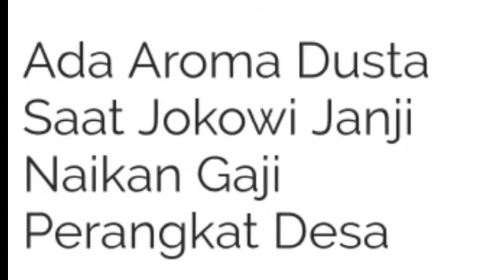ADA AROMA DUSTA SAAT JOKOWI NAIKKAN GAJI PERANGKAT DESA??;PILPRES 2019;PRABOWO SANDI;JOKOWI MAKRUF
Ada Aroma Dusta Saat Jokowi Janji Naikan Gaji Perangkat Desa

POLITIK  RABU, 16 JANUARI 2019 , 10:37:00 WIB

Presiden Jokowi/Ist

RMOLJakarta.Ada aroma dusta ketika Presiden Joko Widodo atau Jokowi berjanji akan menaikkan gaji ribuan perangkat desa setara dengan PNS Golongan IIA. Karena dalam APBN 2019 belum ada postur anggaran untuk kenaikan gaji perangkat desa.

BERITA TERKAIT

Nyolong Start, Jokowi Diperkarakan ke Bawaslu

Astaga! Kiai Ma'ruf Tak Dikasih Kursi Dalam Pertemuan Ketum Parpol Pendukung

Kisi-kisi Debat untuk Jokowi

Demikian disampaikan Wakil Sekjen Majelis Ulama Indonesia (MUI), Ustadz Tengku Zulkarnain melalui akun Twitternya, @ustadtengkuzul yang diposting, Selasa (15/1).

Ustadz Tengku juga mempertanyakan, apabila benar akan dinaikan gajinya, lantas Jokowi harus mencari dananya darimana.

"Janji Mau Naikkan Gaji Perangkat Desa. Tapi di APBN Mata Anggarannya TIDAK ADA. Terus Duitnya Diambil Dari Mana...? Kalau Tidak Bisa Direalisasikan Apa Tidak Dianggap DUSTA ...? Ada yg Bisa Bantu Jawab...? Monggo...," tulis Ustadz Tengku.

Sebelumnya, penegasan bahwa kenaikan gaji perangkat desa tidak ada dalam postur APBN dikatakan Wakil Ketua Komisi II DPR RI, Mardani Ali Sera.

Mardani mengatakan, belum ada postur anggaran untuk kenaikan gaji perangkat desa ini.

"Kalau di anggaran kemarin seingat saya tidak ada, tapi enggak tahu kalau beliau memindahkan atau mengambilnya dari cadangan umum. Nah karena itu memang perlu ada pendalaman," kata Mardani.

Diketahui, Jokowi menyampaikan pemerintah memastikan akan memenuhi tuntutan para perangkat desa untuk mendapat kenaikan gaji setara PNS golongan 2A.

"Kami putuskan penghasilan tetap para perangkat desa segera disetarakan dengan (PNS) golongan II A," ucap Jokowi disambut tepuk tangan di Istora Senayan, Senin (14/1) lalu.

Jokowi berjanji revisi PP nomor 47 tahun 2015 sebagai payung hukum kebijakan ini segera diselesaikan secepatnya. "Paling lama dua minggu setelah hari ini," kata dia.

Selain itu, pemerintah berjanji akan memberikan fasilitas BPJS Ketenagakerjaan bagi seluruh kepala desa dan para perangkat desa di Indonesia.

"Jadi, setelah kita ketemu di sini, bapak dan ibu gak usah demo di Istana, kembali ke daerah masing-masing," ka ta Jokowi